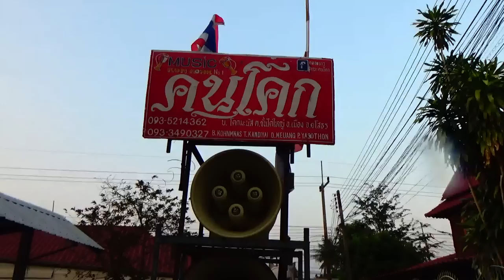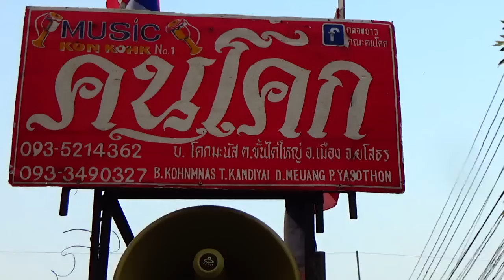แค่โสด/กลองยาวคนโคก บุญผะเหวดวัดพระเจ้าใหญ่ลือชัย